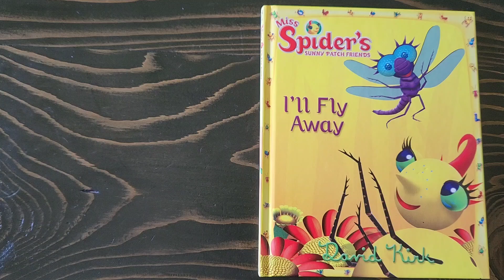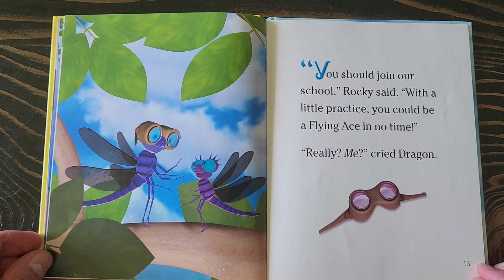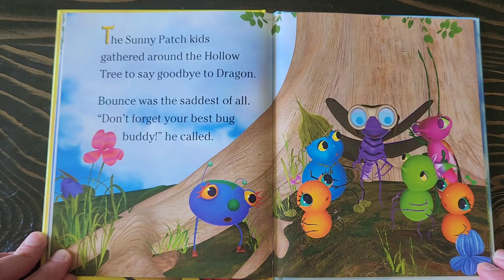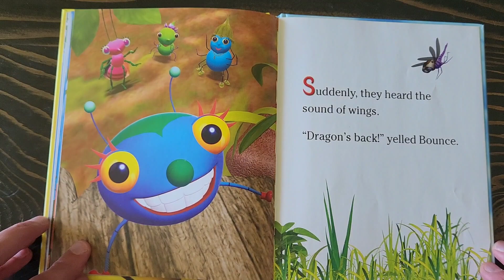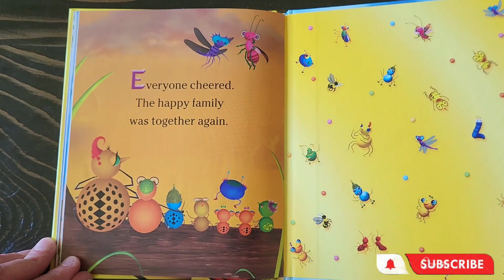MISS SPIDER'S SUNNY PATCH FRIENDS - I'LL FLY AWAY BY DAVID KIRK | KIDS BOOK READ ALOUD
Dragon has the opportunity to join the Flying Aces.  Miss Spider doesn't think it's a good idea but she lets Dragon follow his dreams.  Dragon learns that maybe being on an adventure is not as much fun as being with the family you know and love.